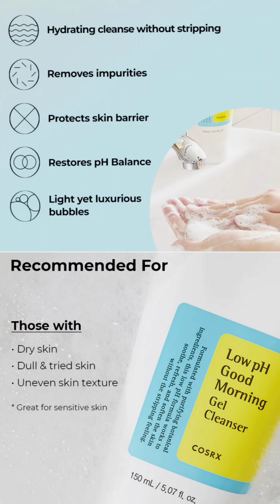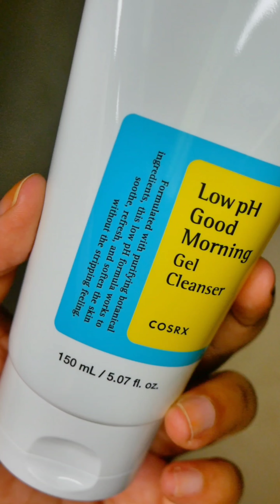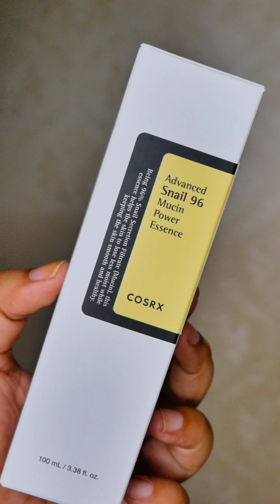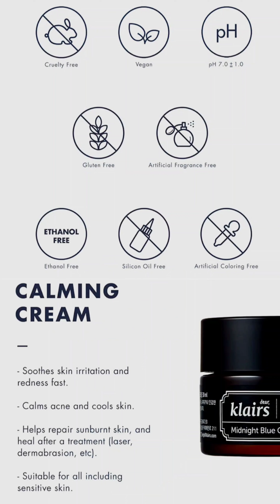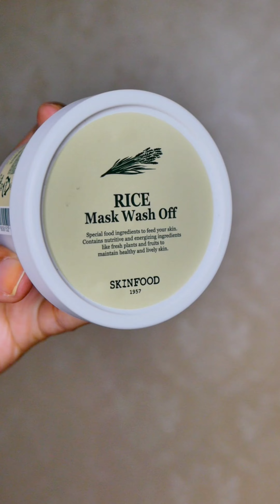Korean Skincare Try ചെയ്യാം 😍 Beginner friendly Routine |Best selling K Beauty Haul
Cosrx low pH face wash

Cosrx Snail mucin 100ml

Klairs midnight blue cream

Skinfood black sugar mask

Skinfood egg white pore mask

Another rice peel off mask